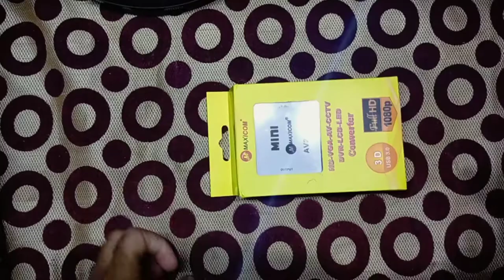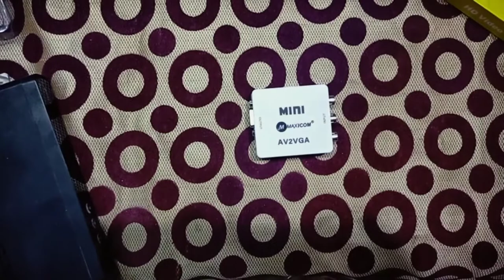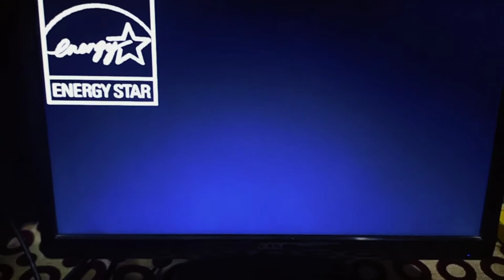How to use computer monitor as TV with set top box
In this video we see how to use computer monitor as TV with set top box. Support Com Beast for open source project (google pay UPI:- abubakarkbn@oksbi)

इस वीडियो में हम देखेंगे कि सेट टॉप बॉक्स के साथ टीवी के रूप में मॉनिटर का उपयोग कैसे करें ।
Av to VGA converter Egin
Av to VGA converter Tetrabyte
Av to VGA converter Tobo
Av to VGA converter Care
Amkette EvoFox Fire Blade Gaming Wired Keyboard with mouse:-
boAt Airdopes 141 True Wireless Earbuds with 42H Playtime, Beast™ Mode:-
Helments under 1200/
Amazon Business Program
Amazon Audible, Listen your favorite authors

-Abubakar Quadri

how to create gmail acount  link :-

Basic introduction to C-language part-1 link :-

Windows 10 complete installation process in hindi link:-

1.ubuntu installation process:-

how to make a commercial calculator in C-language:-
Link:-

how to find a factorial of a number using c programming language link:-

Grub rescue (Fix) and recover the windows boot menu after deleting the Ubuntu partition. link:-

How to start P.C in safe mode in window 7 link:-